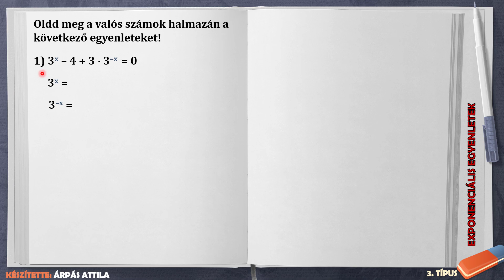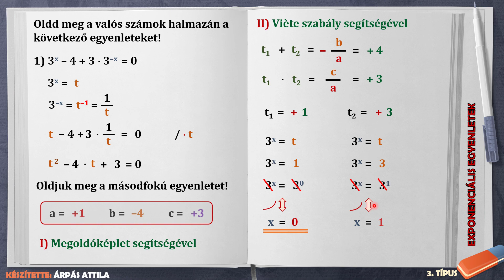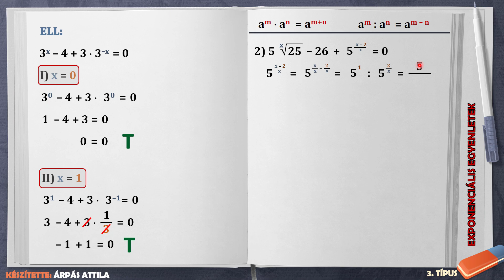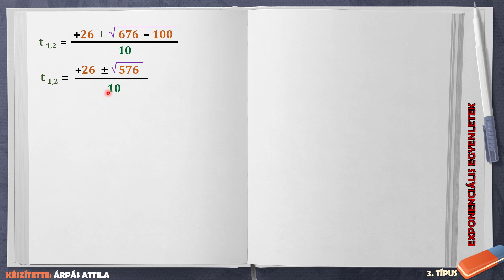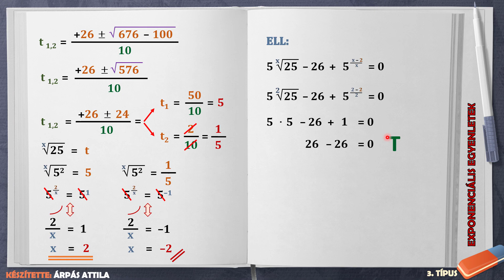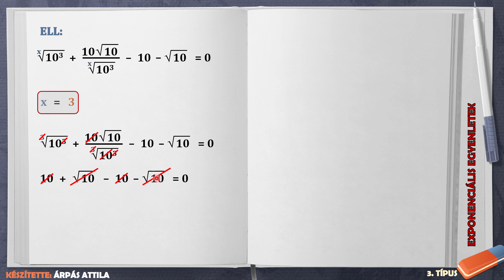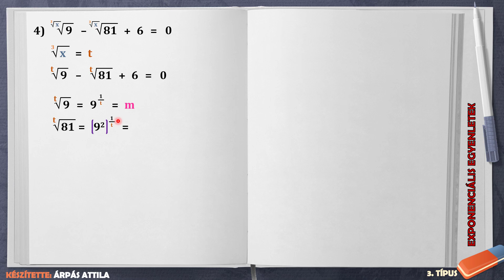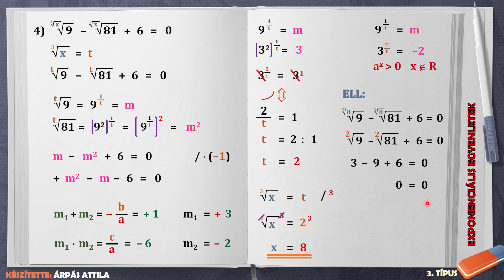EXPONENCIÁLIS EGYENLETEK – 3. TÍPUS (2. FELADATLAP)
Ma az exponenciális egyenletekről tanulunk.
Harmadik típusként olyan exponenciális egyenleteket oldunk meg, melyek nevezőként illetve gyökkitevőként tartalmznak egy-egy exponenciális kifejezést. Helyettesítéssel másodfokú egyenlet megoldására vezetjük vissza az egyenletet.

A teljes témakört bemutató sorozat elérhetősége:
EXPONENCIÁLIS FÜGGVÉNYEK, EGYENLETEK, EGYENLŐTLENSÉGEK

0:00 Bevezető
0:30 Exponenciális egyenlet (3. típus – másodfokú egyenletre visszavezethető feladatok) – 1. feladat
6:41 Exponenciális egyenlet (3. típus – másodfokú egyenletre visszavezethető feladatok) – 2. feladat
16:03 Exponenciális egyenlet (3. típus – másodfokú egyenletre visszavezethető feladatok) – 3. feladat
23:31 Exponenciális egyenlet (3. típus – másodfokú egyenletre visszavezethető feladatok) – 4. feladat